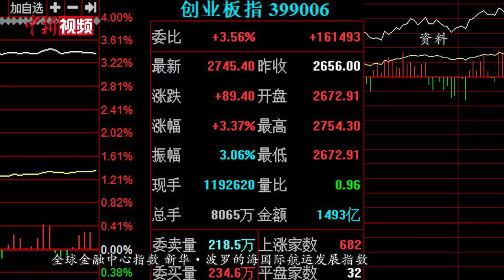龚正：上海已基本建成国际经济、金融、贸易、航运中心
4月22日，中共中央宣传部在北京举行“初心始发地，再创新奇迹”主题发布会。上海市市长龚正在会上透露，经过接续努力，上海已基本建成国际“五个中心”。